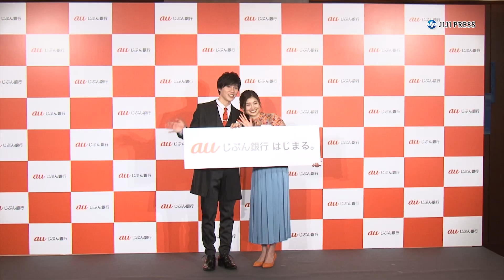土屋炎伽＆神葉、きょうだい間の呼び名は？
女優・土屋太鳳の姉で「2019 ミス・ジャパン」初代グランプリの土屋炎伽さんと、弟で声優・俳優の土屋神葉が、「ａｕ　じぶん銀行」行名変更記者説明会に出席した。2人がそろってイベントに登場したのは、この日が初めて。炎伽さんは「本当に不思議な気分」といい、神葉は「ニヤニヤしちゃう」と照れていた。きょうだいの間での呼び名を聞かれると、「名前で呼び合っているけど、3文字は長いので『ほの』『しん』」と炎伽さん。「最近は『しんたん』『たあたん』とか、『たん』を付けるのがはやりです」と話していた。

出席者：土屋炎伽、土屋神葉

2020年2月10日；東京・丸の内
8分08秒

【時事通信社】